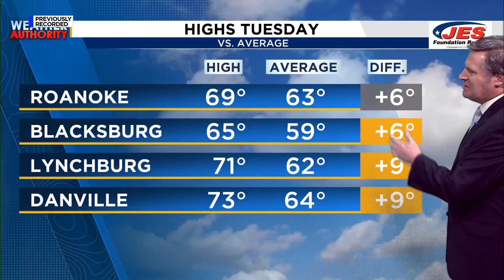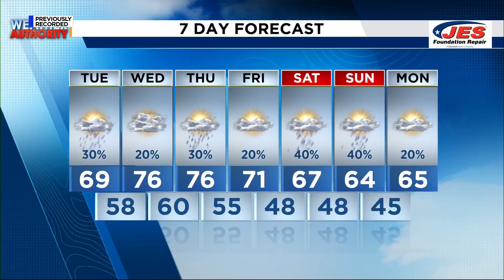Southwest, Central Virginia Weather | 7 p.m. - Nov. 4, 2024